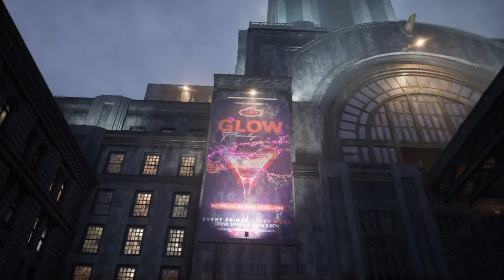WALTRPlays Gotham Knights | Into Gotham City Ep 1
WALTRPlays Gotham Knights; it's a new day and a new Batman video game! How will this fare against the Arkham series? Let's find out. PS sorry about the game volume lol, I'll tone down the sfx for the recording mic voice to be more prominent